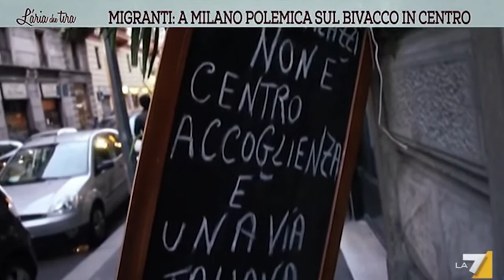A Milano i clandestini bivaccano in centro. Protestano i commercianti